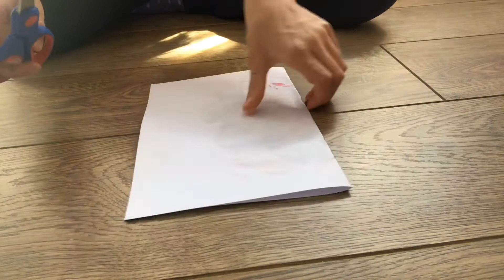Wesoły motylek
Do wykonania tej pracy , będziesz potrzebował :
Farby ,
Korki i
Nożyce